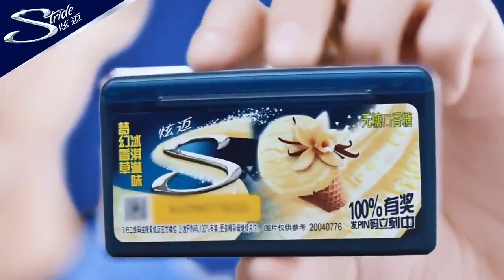[Vietsub] 190520 Ngày 520 này, Vương Tuấn Khải tặng đến bạn món quà Stride ngầu nhất đây ~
Vietsub: Nina